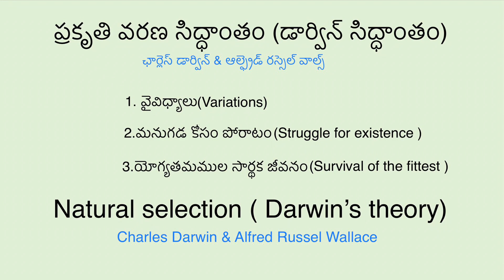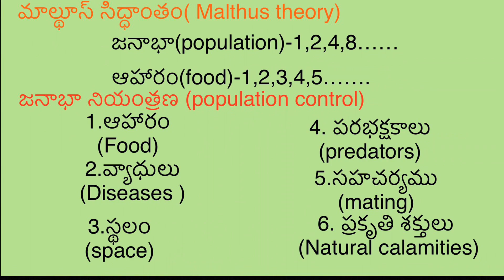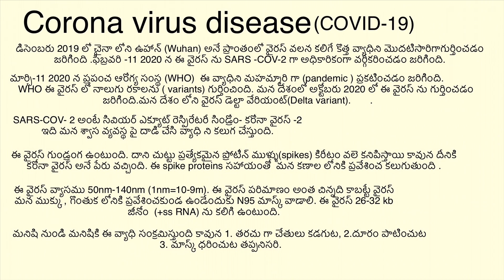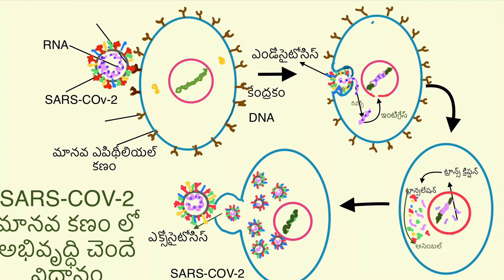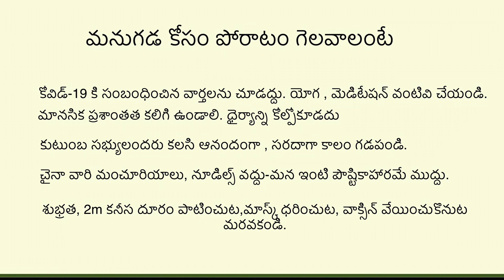మనుగడ కోసం పోరాటం(Struggle for existence)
In this video I am explaining about Struggle for existence between SARS-COV -2 and human. I took one example of deer’s and dogs to explain about Darwin’s theory , Natural selection.
       Then I compared with virus and human. I explained about structure, and how it enters into our body. Symptoms of COVID-19. I also explained about precautionary measures to get success in struggle for existence. Population control by nature by selecting survival of the fittest. We must break the chain by following strict isolation . Even though we were vaccinated wearing mask, keep distance of 2m , and use sanitizers and soaps to wash our hands are must. Eat healthy food ,sleep well do exercise to keep our body and mind healthy.